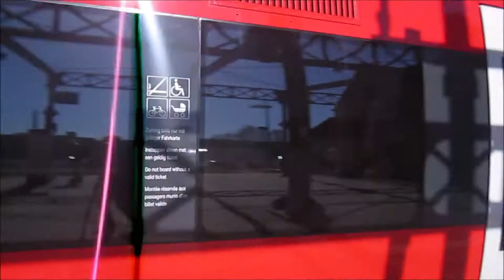Compilatie: Die EUregiobahn rond Aachen ~ Die EUregiobahn um Aachen